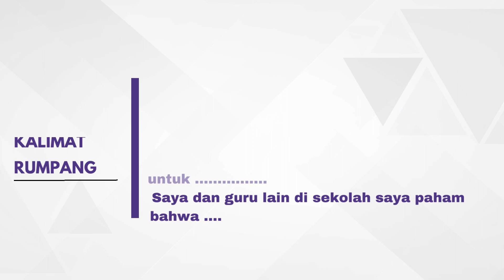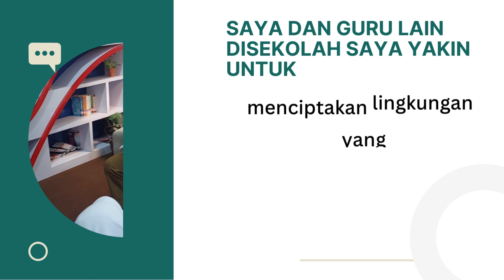Refleksi Mandiri 2 Modul 1.3 : Kalimat Rumpang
Ketika kita menggambar visi, maka yang muncul adalah keyakinan dalam diri untuk mewujudkannya. Akhirnya, kita pun terpacu untuk melakukan peningkatan kualitas diri serta menguatkan kolaborasi di sekolah agar terjadi upaya perbaikan dan perubahan berkesinambungan yang diperlukan agar visi menjadi kenyataan.

Pada kesempatan ini, marilah merangkai mimpi dalam gambar tersebut ke dalam kata-kata yang lebih jelas sebagai sebuah visi Bapak/Ibu.

Kalimat rumpang dalam paragraf berikut ini menyediakan panduan untuk menuliskan visi yang telah Bapak/Ibu gambar. Diharapkan kegiatan ini dapat membantu Bapak/Ibu menyingkap apa yang sebetulnya telah dan perlu terus diyakini demi kebaikan murid-murid.

Silahkan lengkapi kalimat rumpang ini dengan sungguh-sungguh sepenuh hati dan pikiran, sehingga tersusun sebuah paragraf utuh yang dapat menggambarkan visi tentang murid dan sekolah yang Bapak/Ibu idam-idamkan. Sebuah sekolah yang berpihak pada murid, dan menuntun murid mengejawantahkan Profil Pelajar Pancasila.

Fasilitator : Ibu Sopiah
Pendamping Praktik : Ibu Yeni Lesmana
CGP : Armansyah